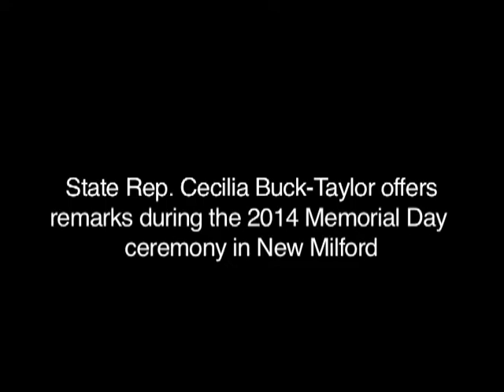Memorial Day 2014, Rep. Buck-Taylor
Rep. Cecilia Buck-Taylor participates in a Memorial Day ceremony in New Milford.